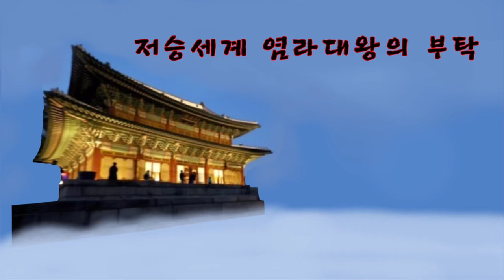(무술낭자와 함께 하는 설화) 저승세계 염라대왕의 부탁, 민담, 야담, 전설, 설화, 옛날 이야기.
스토리 참고 도서: 귀신을 마음대로 부린 선비, 나라말, 정환국.

목소리 더빙: 클로바 더빙.